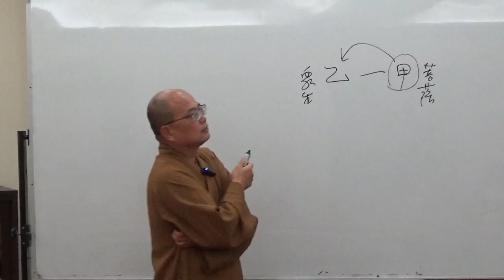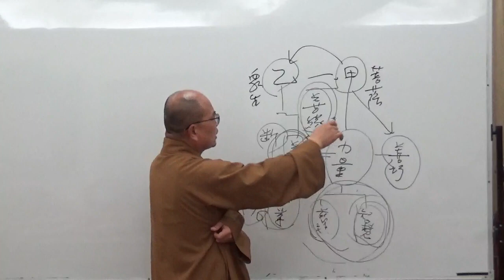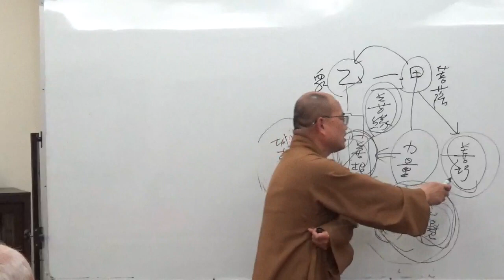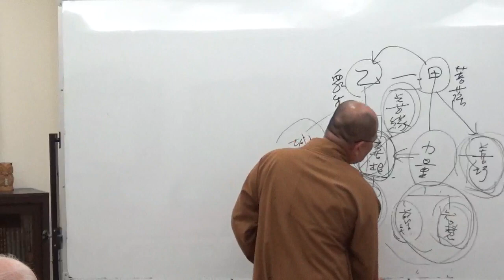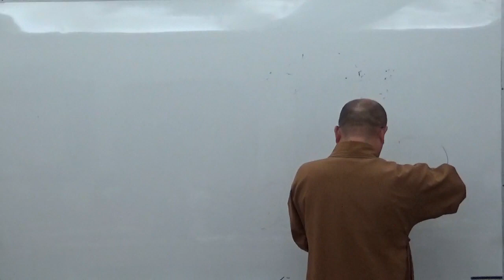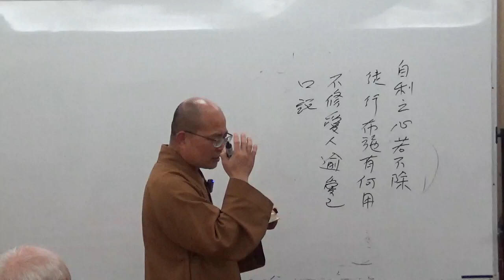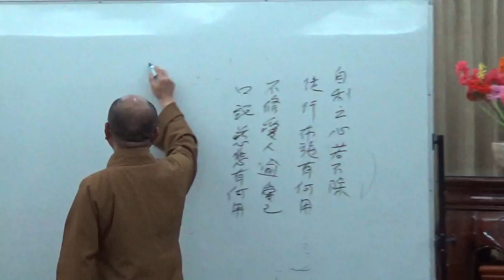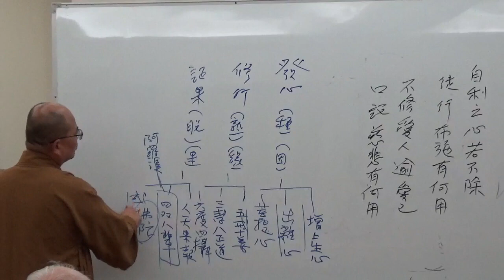成佛之道 078-1~如正法師